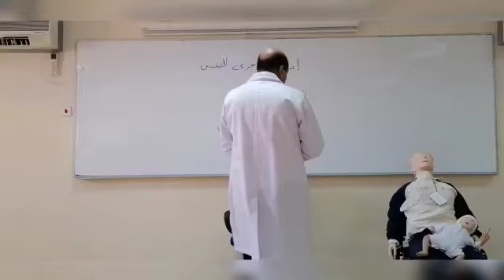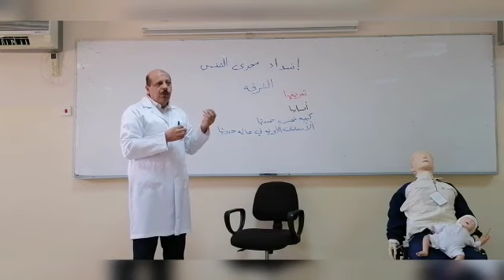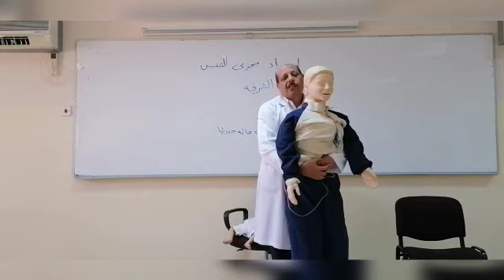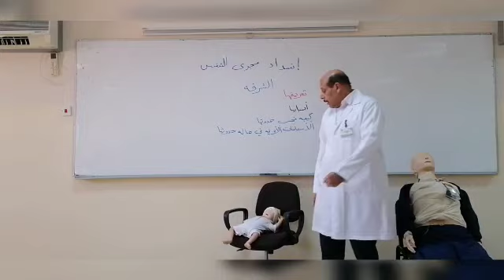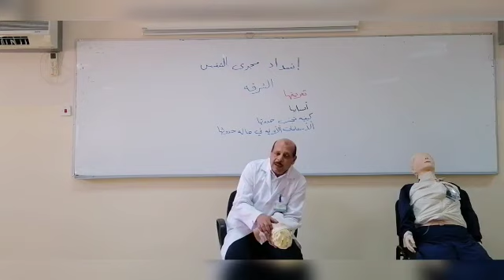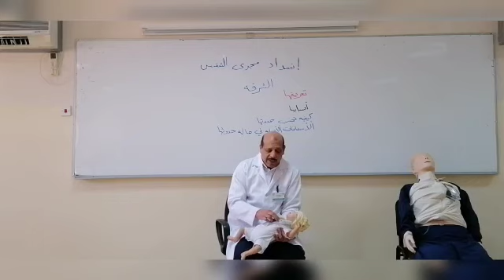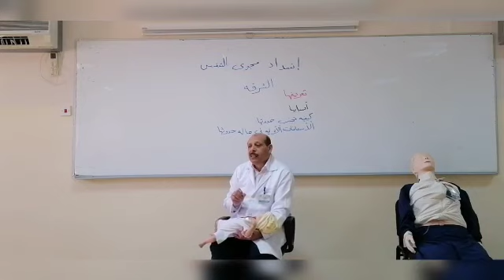إسعاف الشرقه الغصه، الاختناق - يوسف ابوخضرة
Yousef Abukhadra -Oman college of health Sciences-North sharqia branch
كلية عمان للعلوم الصحية .. شمال الشرقية - سلطنة عمان - ابرا
كورس  لطلاب التمريض